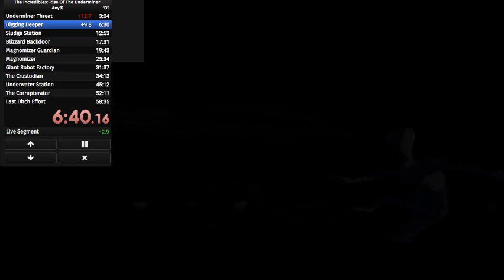The Incredibles: Rise Of The Underminer in 58:32.00 (RTA)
I finally found a way to stream with a capture card with no bloody frame drops/CPU issues!

RIP my WR reign